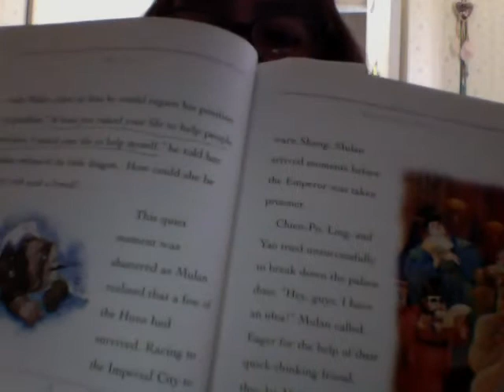mulan - friendly advice